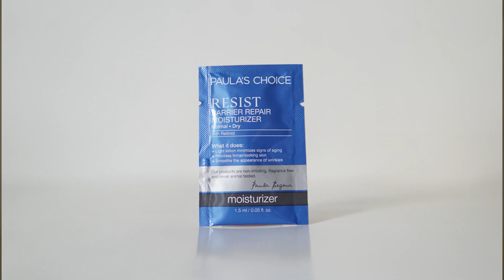Schimbari de Primavara | Skincare | Makeup | Parfumuri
PRODUSE MENTIONATE

Yves Rocher Mon Evidence
Oriflame Paradise

O.P. 56 - C.P. 68 Bucuresti